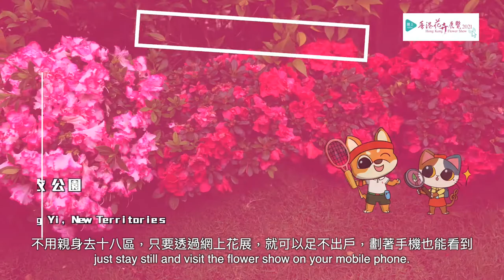葵青區園圃介紹 Introduction of Kwai Tsing District Garden Plot